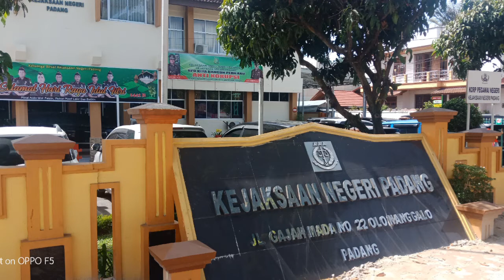Selamat Hari Ulang Tahun Ibu Ketua IAD Kejaksaan Negeri Padang